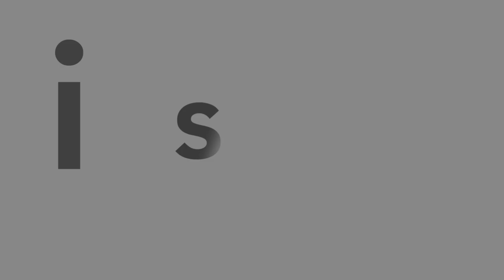Markus Fiedler: "...über Medien(in)kompetenz"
Ich habe mit Markus Fiedler zum Thema Medien(in)kompetenz sprechen dürfen. Markus Fiedler ist diplomierter Biologe mit den Hauptfächern Mikrobiologie und Molekulargenetik, sowie Musiker und war bis vor kurzem als Lehrer an einer allgemein bildenden Schule in Oldenburg tätig. Als investigativer Journalist hat Fiedler sich auf die Analyse von Rufmordkampagnen über Plattformen wie z. B. Wikipedia, oder Psiram spezialisiert.
Ergebnis sind Dokumentarfilme wie: „die dunkle Seite der Wikipedia“, oder „Zensur“.
Gemeinsam mit Dirk Pohlmann hat Fiedler den Blog Geschichten aus Wikihausen ins Leben gerufen, auf welchem fortlaufend „groteske und postfaktische Inhalte aus der Wikipedia“ aufgearbeitet werden.
Die aufwändigen Recherchen der beiden Journalisten führten unter anderem dazu, dass der Wikipadia-Autor „Feliks“ entarnt und wegen der verfälschten und unwahren Darstellung des Autoren und Komponisten Elias Davidsson zu 8000,-€ Schadensersatz verurteilt wurde.

Laut Fiedler werden Plattformen wie Wikipedia, oder Psiram dazu genutzt, gezielt politisch gewünschte Narrative und Inhalte zu propagieren. Dies betrifft laut Fiedlers Recherchen besonders Themenbereiche der westlichen Geopolitik, der Wissenschaft (hier sprachen wir über die negativen Einträge auf Psiram zu dem Biologen Clemens G. Arvay, welcher sich kritisch mit den neu entwickelten Impfstoffen zur Bekämpfung des SARS-CoV2 Virus auseinandersetzt), sowie (oftmals linke) Politiker, die sich für Menschenrechte einsetzen. Psiram sei laut Fiedler ein Wikipedia auf Crack. Ein dezidierter „Rufmordpranger“. Anm. d. Red Psiram agiert vollkommen anonym. Weiterführende Informationen sind dem Impressum der Plattform nicht zu entnehmen. Laut Psiram sei dies eine notwendige Sicherheitsvorkehrung.

Entgegen der landläufigen Meinung wird ein Großteil der Artikel der deutschen Wikipedia von ca. 200 Personen permanent bearbeitet. Einige dieser Personen editieren laut Fiedler bis zu 800 (in extremen Fällen bis zu 2000) Artikel im Monat. Das offiziell propagierte Bild der 200.000 Editoren in der deutschen Wikipedia ist falsch, da es sich bei den meisten angemeldeten Editoren um „Karteileichen“ handle.

Fiedler äußerte im Interview den Wunsch nach einer differenzierten Meinungsbildung ohne politische Einflussnahme. Besonders die immer mehr um sich greifende Zensur von kritischen Inhalten alternativer Medien, aber auch das sperren von Konten missliebiger Personen sei nicht tragbar. Selbst wenn es sich um Personen handle, deren politische Haltung in keinster Weise geteilt würde, dürfe man deren Recht auf freie Meinungsäußerung (solange diese sich im Rahmen des Grundgesetzes befände) nicht beschränken. Es stelle sich hier die Frage nach dem grundsätzlichen Verständnis von Demokratie.
„Ein offener Diskurs von ganz links bis ganz rechts“ müsse gewährleistet werden, um mit fundierten Argumenten, ein demokratisches Miteinander leben zu können. „Eine starke Demokratie muss das aushalten können“.

Fiedler sieht mit großer Sorge in die Zukunft, da sich gespaltene, uninformierte und damit wehrlose Gesellschaften, mit immer autoritärer agierenden Regierungen auseinandersetzten müssten.

Unterstützen Sie uns mit einer Spende: IBAN NL17BUNQ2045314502

Verwendungszweck: Spende

Sie können uns auch mit Bitcoin unterstützen

Bitcoin Adresse: 35kAeRvsv5o6y3rCbWRUpsjw9dGyjBmPAp

Wir bedanken uns für Ihr Vertrauen und Ihre Unterstützung des freien Journalismus

Die Redaktion ist um das Abbilden eines breiten Meinungsspektrums bemüht.

Meinungsartikel und Gastbeiträge müssen nicht die Sichtweise der Redaktion widerspiegeln!

Dieses Werk ist unter einer Creative Commons-Lizenz

(Namensnennung – Nicht kommerziell – Keine Bearbeitungen 4.0 International) lizenziert. Unter Einhaltung der Lizenzbedingungen dürfen Sie es verbreiten und vervielfältigen.